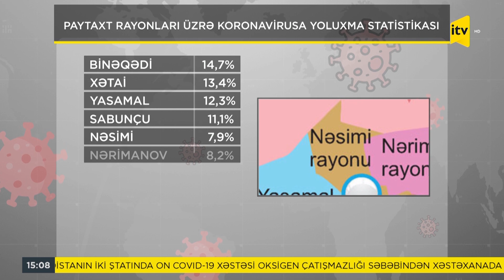Paytaxt rayonları üzrə koronavirusa yoluxma statistikası